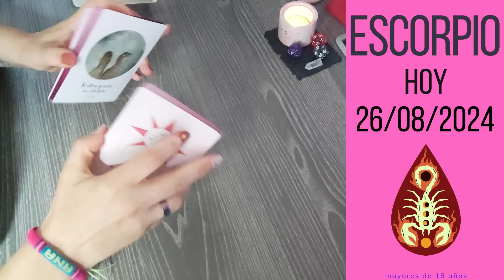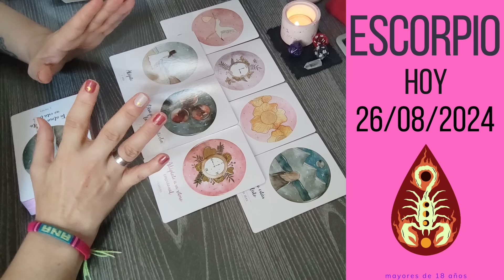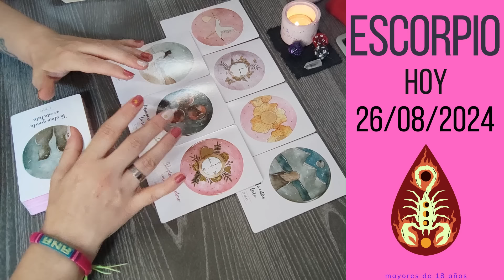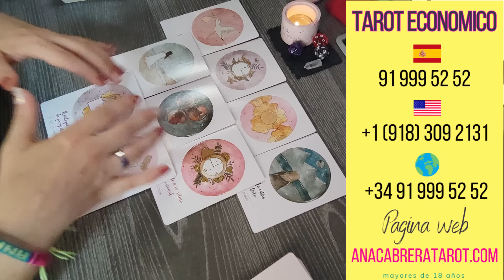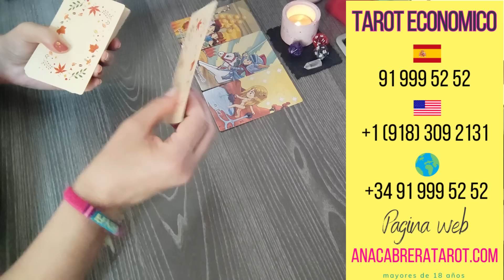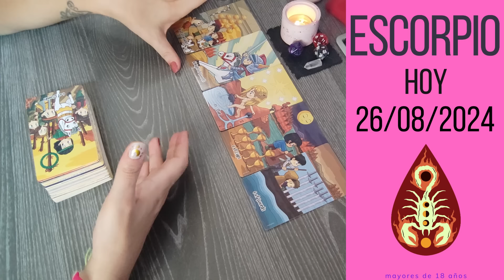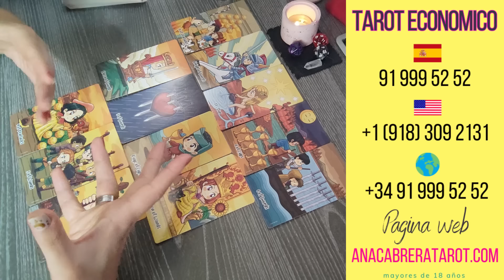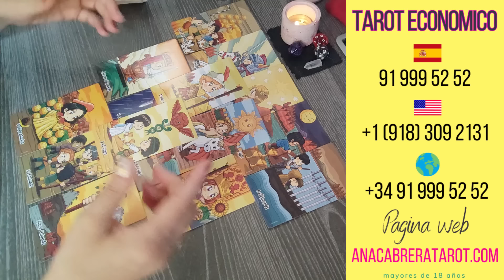ESCORPIO 🔮 || TE CAERAS DE ESPALDA! ALGUIEN APARECE, TE IMPACTAS PERO... (CAMBIA)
Escorpio, esta semana cuidadito con enviar mensajes a gente del pasado creyendo que van a ayudarte o que van a solucionar tus problemas. Recuerda que si forman parte del pasado es por algo y es mejor que se queden ahí donde están antes de que vuelvan a reaparecer en tu vida. Es posible que haya tensiones sin resolver con una persona, pero de momento es mejor que se queden así. No rebusques en el pasado. Todo se debe a Mercurio retrógrado que comienza este lunes.

Tu intuición va a estar más afilada que nunca esta semana, sobre todo respecto a tus relaciones. Vas a recibir señales pero no sabrás cómo interpretarlas. Escorpio, ve uniendo piezas de ese puzzle y encontrarás la respuesta que necesitas.

Aunque la gente te vea como alguien fuerte e invencible, en realidad eres una persona con miedos y con inseguridades. Y estás pasando una racha en la que te encuentras un poco perdido en muchos temas. Ellos ven a alguien que lo tiene todo claro y que nunca se equivoca, pero por dentro no eres así. Es normal que esta semana te replantees muchas cosas de tu futuro. También es necesario hacerse preguntas para saber si estás en el lugar que debes estar.

Tienes muchos frentes abiertos, Escorpio, y si de verdad quieres empezar a avanzar, tienes que ir cerrando y empezar a focalizarte en lo importante. Esta semana concéntrate en lo que tienes que hacer, pero no pierdas el tiempo en tonterías o haciendo favores a los demás. Tú tienes que enfrentarte a las responsabilidades que son tuyas y no a las que les pertenecen a los demás. Tienes que poner de tu parte y ser inteligente para decir no a toda esa gente que venga a pedirte favores.